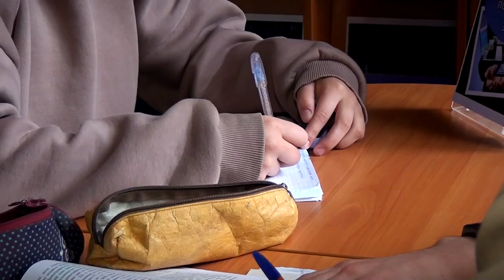Международный день одиночества